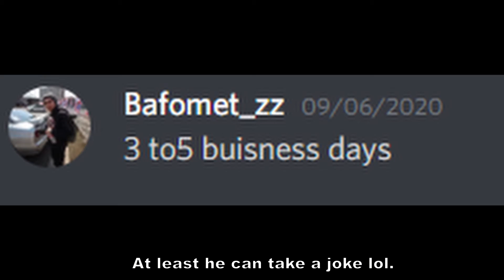Screenshots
Interaction between Friends.